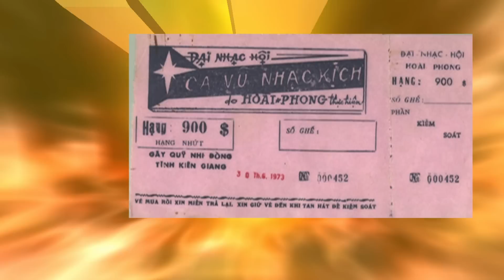Ca Sĩ Khánh Thùy - [♥]HD Có Nhớ Đêm Nào (Khánh Băng) ~ NS Duy Thành 8 Hòa Âm.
(Sound Track "Có Nhớ Đêm Nào" sáng tác Khánh Băng với tiếng hát của Ca Sĩ Khánh Thùy và soạn hòa âm bởi Nhạc Sĩ Duy Thành 8)

Đại Hội Tuyển Lựa Ca Sĩ Việt Nam Hải Ngoại USA Kỳ 10 năm 2011. Thân mời tất cả các Bạn ghi danh tham dự.

Điều kiện để ghi danh dự thi hoàn toàn miễn phí.
◦Tuổi từ 18 đến 45.
◦Thu 4 bài hát tự chọn vào CD (ghi tên bài hát đính kèm).
◦Chủ đề nhạc tình yêu, quê hương và nhạc vui tươi lành mạnh.
◦Ghi rõ tên họ, ngày tháng năm sanh, điạ chỉ nơi cư ngụ, email, số điện thoại và gởi nhiều kiểu hình đẹp tự chọn.

◦Gởi về địa chỉ:
Đạo Diễn HOÀI PHONG

◦Thời hạn nộp đơn dự thi : Kể từ ngày 15 tháng 3 năm 2011 cho đến ngày hết hạn là 31 tháng 5 năm 2011.

Thay mặt Ban Tổ Chức